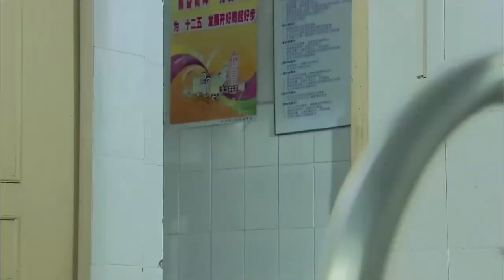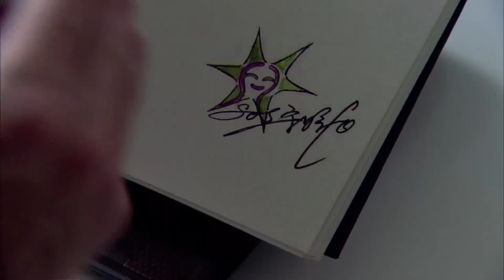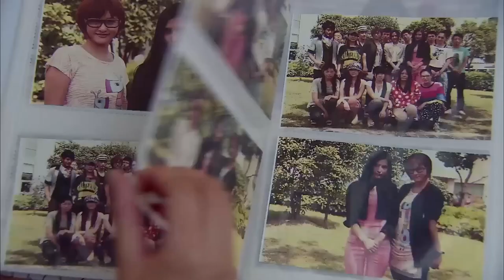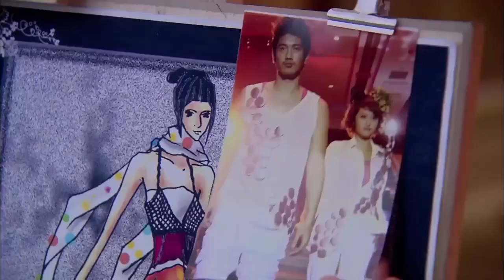MUTLISUB现代甜宠电视剧【灼夏情书🏵️】▶EP 26 年少轻狂的爱恋，抓住就不想放手，那个灼热的夏天第一眼就看上的人，一定会喜欢很久。（主演：陈哲远、宋轶）